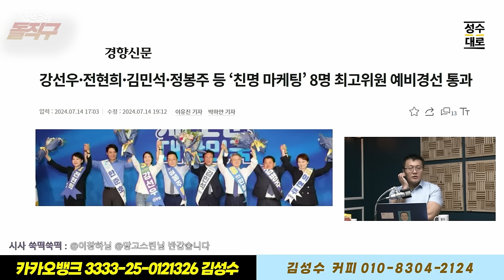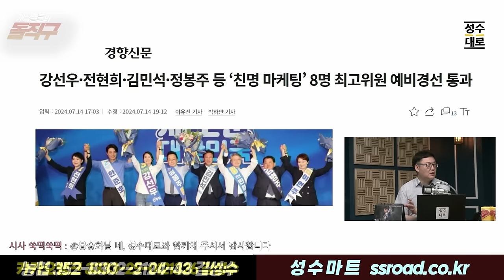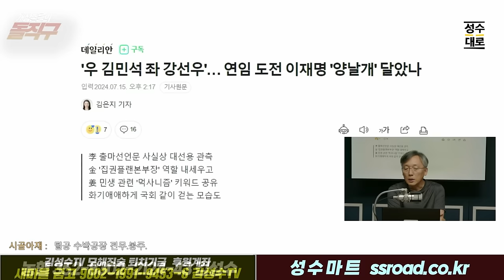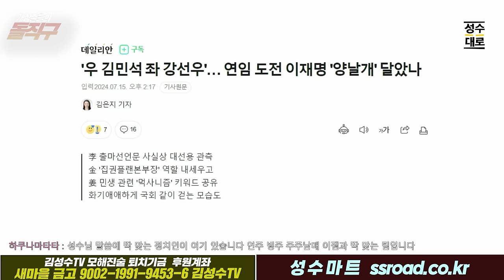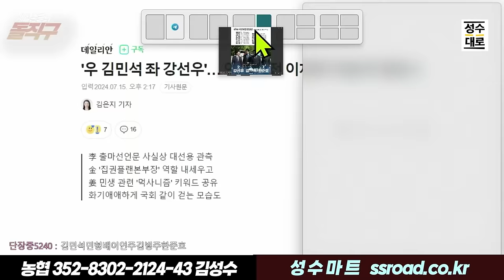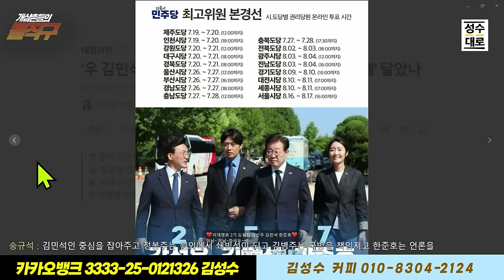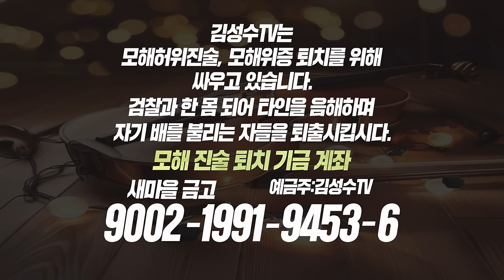개삼촌들의 돌직구: 민주당 최고위원5명 과연 누가 되어야 하나? feat.허재현기자의 취재노트